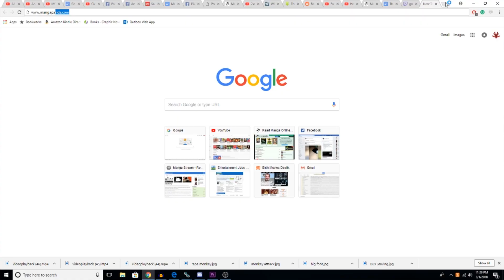Mashira the Monkey Murder Manga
Lobster Magnet discovers a so bad it's good manga and shares it with the rest of you while looking into the greater truth of why he loves so bad it's good media. Come for the monkey murder stay for the analysis.

=== Read My Manga===